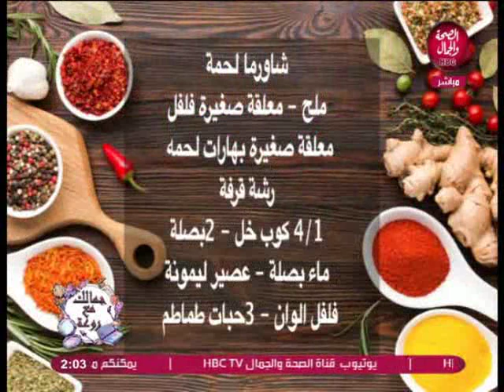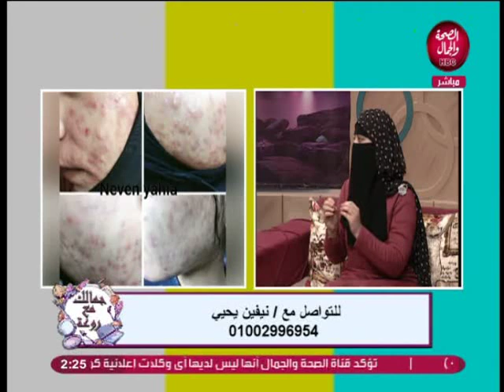جمالك مع روعة | طريقة عمل شاورما الدجاج بالبيت